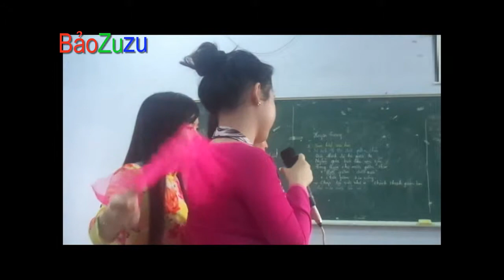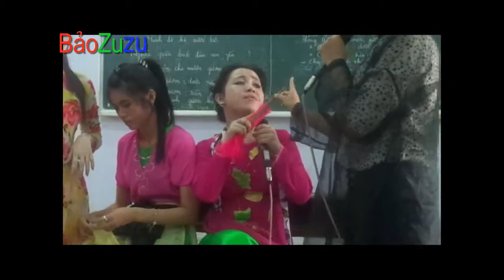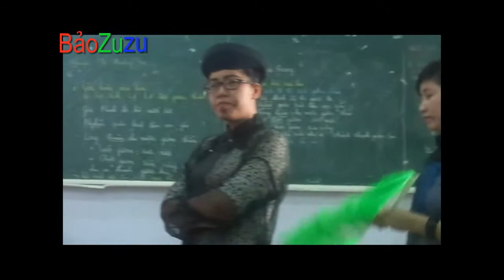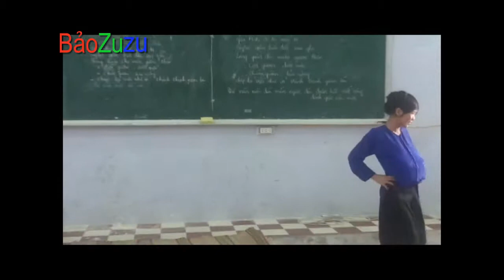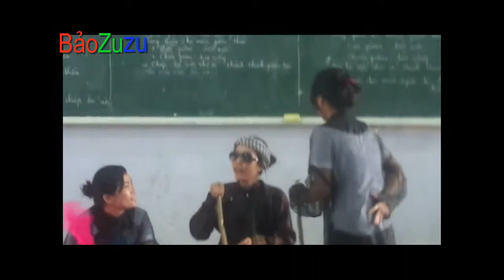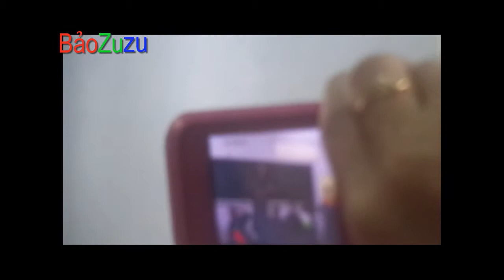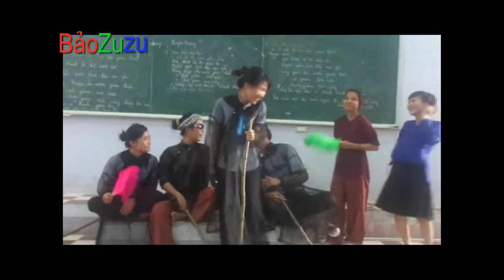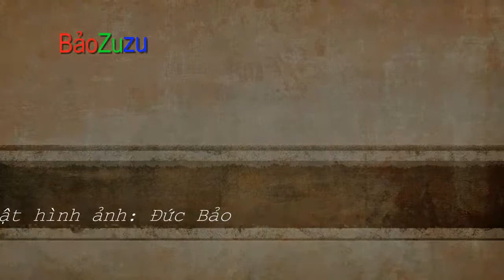Nghiệp vụ sư phạm Văn k36 trường CĐSPNT - full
Đây là toàn bộ hình ảnh trong phần thi Sân khấu hóa tiết học nhé bà con lớp Văn K36.